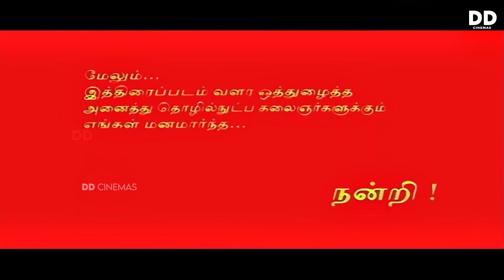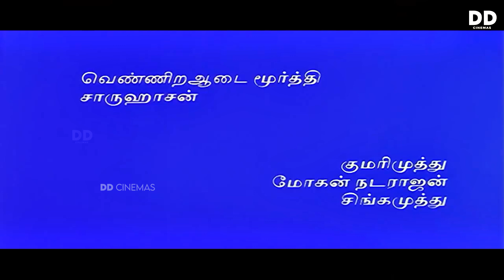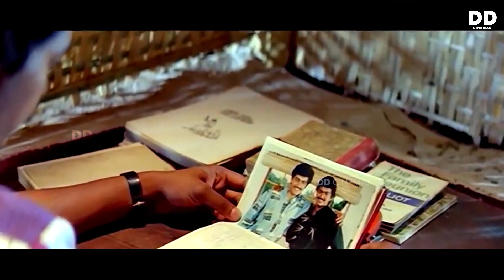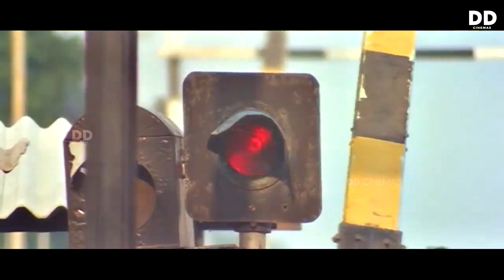Rajavin Parvaiyile Tamil Movie | Thalapathy Vijay | Thala Ajith | Vadivelu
Rajavin Parvaiyile (transl. In Raja's Sight) is a 1995 Indian Tamil-language romantic drama film, directed by Janaki Soundar, starring Vijay, Indraja and Ajith Kumar. The film revolves around Gowri, a rich man's daughter in the village, falls for Raja, an ambitious college going guy with poor family background. When Raja continues to avoid Gowri, she begins to investigate why he is not interested in her.

The film released on 5 August 1995. It was a below average at the box office.

Cast
Vijay as Raja
Indraja as Gowri
Ajith Kumar as Chandru (cameo)
Vadivelu as Arivazhagan
Janagaraj as Pannaiyar
Vadivukkarasi as Rassamma
Gayathri Shastry as Shanthi
Charuhasan as Shanthi's father
Sathyapriya as Pannaiyar's wife
Kumarimuthu as Kamalakannan
Vennira Aadai Moorthy as Schoolteacher
Singamuthu as School teacher
Maghima Devi as School teacher
Mohan Natarajan
Balaguru